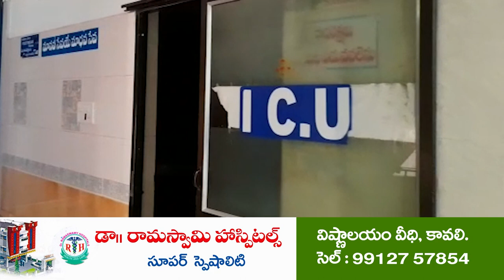చంద్ర‌బాబు శాడిస్ట్... | Lakshmi Parvathi fires on Chandrababu Naidu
- సెల్ఫ్ డబ్బా తప్ప.. అభివృద్ది శూన్యం..
- 14 ఏళ్లు సీఎంగా ఉండి ఒక్క ప్రాజెక్ట్ పూర్తి చేయ‌లేదు
- తెలుగు అకాడమీ ఛైర్పర్సన్ లక్ష్మి పార్వతి